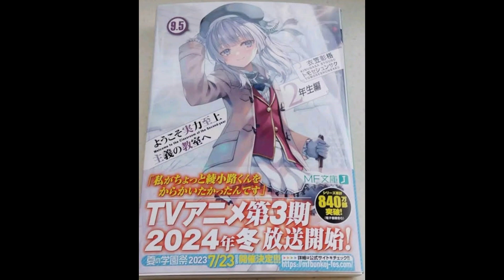Classroom Of The Elite Season 3 Rilis Januari 2024 ...😱😱😱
RESMI Tanggal Rilis Classroom Of The Elite Season 2 dan 3 tahun ini

serial classroom of the elite season 3 akan segera dirilis ..

Pembahasan classroom of the elite season 3

classroom of the elite season 3 episode 1 sub Indo
classroom of the elite season 3 sub Indo
nonton classroom of the elite season 3

Pembahasan anime classroom of the elite season 3
Trailer Classroom of the elite season 3
Trailler Classroom of the elite season 3

Ayanokoji VS Ryuen